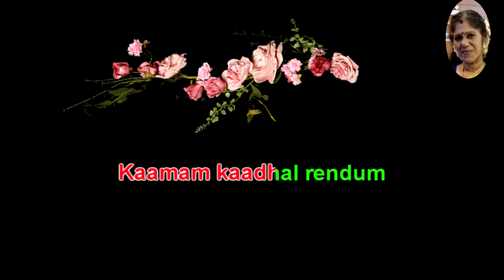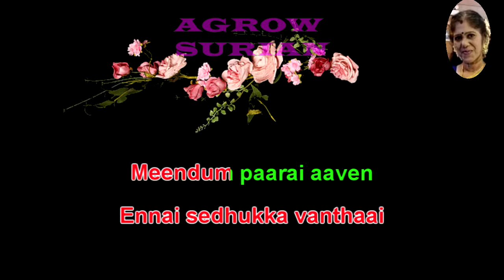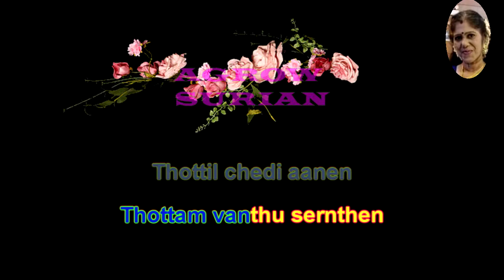Sakala kala vallavanae tamil karaoke for male singer resung by 😍VANISRIDASAN😍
Sing along the Sakala kala vallavanae tamil karaoke   from the movie Pammal K Sambandam with color running lyrics.

Pammal K  Sambandam Tamil Movie
Song :  Sakalakala Vallavane
Singer : Hariharan | Sujatha
Star Cast : Kamal Hassan, Simran, Sneha, abbas